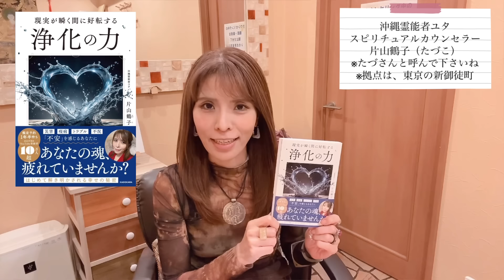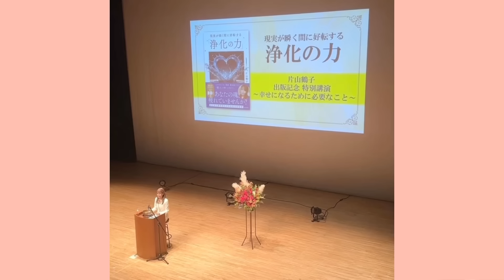凄いことが起きってしまってます！感謝と感動の嵐【沖縄霊能者ユタ片山鶴子】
⭐️現実が瞬く間に好転する「浄化の力」
先行予約はAmazonにて↓

2024年10月18日（金）全国書店にて書籍発売‼︎
最速！発売1週間で重版決定‼︎
感動の声殺到‼︎あなたも幸せを掴んで下さい♪

🌟弊社のスピリチュアルカウンセリングの予約開始情報、イベント情報、お得情報は、オフィシャルLINE、弊社スタッフameblo、弊社スタッフInstagram、弊社スタッフFacebookからご確認下さい。

下記の内容をしっかりお読み下さい。

🌟ネットショップより開運グッズお買い求め下さい。

🌟同じような質問の方が多いので、こちらに内容を書きますね。

※一旦、ティンシャの予約はストップいたします。
再開の時はお知らせします。

★ティンシャ
すでに300人以上の方がお待ちです。
順番にお返事していきます。

ティンシャの金額は5,500円から6,000円の間です。別途送料520円がかかります。

皆さんが書く「ティンシャ希望です」というメッセージを片山が見て相性を視ます。（霊視）
その後、それぞれに写真と金額を送りますので、ご購入したければ、お送り先の郵便番号、ご住所、お電話番号を教えてください。
2日待ってもお返事がない場合は、キャンセルとさせていただきます。

まず、こちらから何も返信がなくても、ティンシャの写真を送るまで、そのままお待ちください。
もしかしたら1ヶ月以上先になるかもしれません。

★パワーチャージイベント
ZOOMで参加される方は
ZOOMの使い方が分かることが参加条件です。

⭐️スピリチュアルカウンセリングのキャンセル待ちは沢山の方がされてきます。
キャンセルが出たというご連絡は、こちらからはできませんのでご了承ください。
急なキャンセルが出た時は、スタッフのFacebookで告知をします。
早い者勝ちになります。

対面もLINEビデオ通話もスカイプもお電話でのカウンセリングも同じです。
対面の日、LINEの日とか決まってません。

★カウンセリング中の録音や録画は禁止です。

★お店は東京都台東区です。
片山はユタですが、沖縄にはいません。
台東区のお店は本店であり、支店はございません。
常に台東区のお店でカウンセリングをしています。
お店に商品を見に来ていただくのは大変嬉しいのですが、広いお店ではありません。
片山が出てくるのを待つ事や、聞き耳を立てる行為はおやめください。
お友達同士で来られる方は、声の大きさにもお気をつけください。

★LINE以外のSNSの書き込みには、お返事しません。ご了承ください。

☆片山鶴子監修LINE占いサイト是非ご利用ください！
★LINE占いのアプリをすでにダウンロードしている方は

★TBSテレビ「30日後に深みが増すお笑い」出演（霊能者として出演）

★片山鶴子連続ドラマ出演TOKYOMX2「えにしの記憶～シーズン7」出演させていただきました！

★モヤモヤさまぁ～ず2に出演させていただきました！

 ★かわさきFM『琉球リミテッド～かりゆし超特急～』片山鶴子生放送出演(2020年11月17日)

 ★沖縄えはのぎのわんシティFM【1up TIME】片山鶴子出演(2021年9月1日) (2021年11月17日)

ヒーリングサロン TSURYU-鶴龍-なねな
住所:東京都台東区台東4-1-5
営業時間:11時～20時
  定休日：木曜日

🌟YouTube内で相談にのって頂きたい方‼️
動画に出演するのではなく、メッセージを頂きます。皆さんが採用される訳ではございません。
その内容を、動画内で読ませて頂き回答していきます。
その方を霊視した時に霊が憑依していて、お祓い希望の場合もお祓い致します。
お祓いは、基本、動画外です。動画内でお祓いシーンを出す場合もございます。

相談を受けたい方

①下記アドレスにメールを下さい。

②正式なお名前
動画内では、イニシャルでお読みして致します。
内容に出てくる方やペットなどいらっしゃる場合は、その方のお名前もお願いします。関係性もお書き下さい。
（相談内容に出てくる人、ペットに対して良いありがとうは、メッセージをお読みするときは、関係性を読み上げます。お名前は出しませんので、ご安心下さい。）

③相談内容に出てくる方の写真
ご本人様と、相談内容に出てくる他に人、動物、場所、家などの写真

④内容を片山が読み、採用と思いましたらご連絡致します。

採用決定後に料金をお振込み頂きます。
鑑定料金は、4400円税込です。
相談内容は一つと致します。

⑤初めに頂きますメッセージに、霊が憑依していましたらお祓い希望か希望ではないかも書いておいて下さい。
お祓い料金は、通常の料金の半額で、11000円税込にて行います。

⑥私のYouTubeをご覧になってる感想も一言ありますと嬉しいです。感想はなくても、大丈夫です。

⑦採用が決まりましたらメッセージを送ります。いつのタイミングになるかは分かりかねますのでお待ち下さいませ。

もし、良ければご応募下さいね。

株式会社片山鶴子事務所
ヒーリングサロン
TSURYUー鶴龍ー（読み方…つりゅう）
代表取締役

沖縄霊能者ユタ、琉球王家末裔
✨全国有名霊能者TOP5に選ばれる
✨全国本物有名霊能者3選に選ばれる
片山鶴子たづこ

※毎週木曜日は定休日

LINEオフィシャルアカウント

是非、ご覧になって力にして下さい‼️